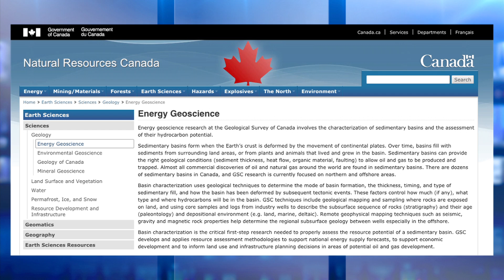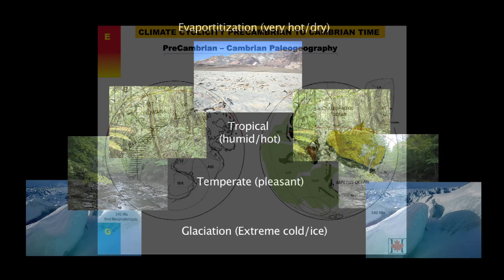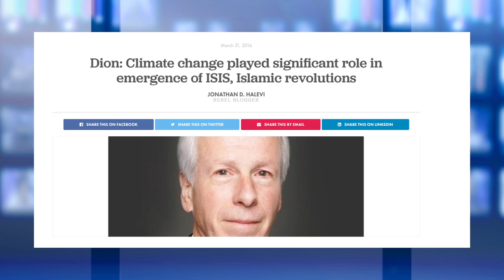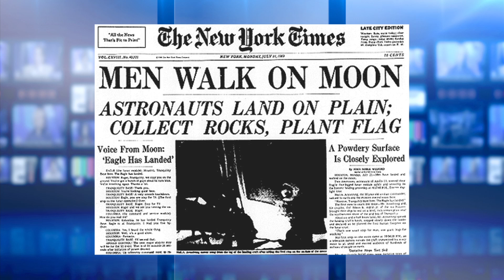Politicians Can't Stop Climate Change - Dr. John Harper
Dr. John Harper, former director of the Geological Survey of Canada says that the 600 million year history of climate change shows that climate change is beyond our control. Climate always changes. A warming climate releases CO2 into the atmosphere. Dr. Harper recommends to provide incentives to industry to clean up real pollution.